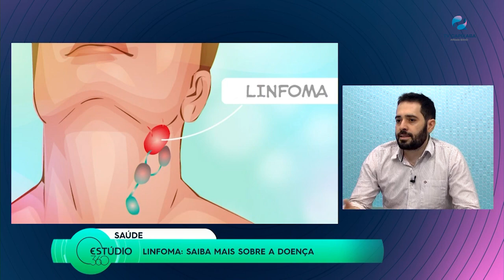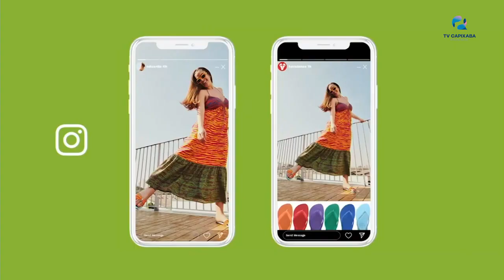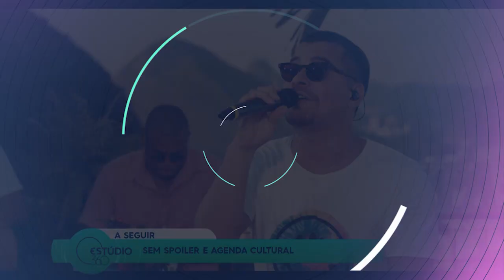Um a cada vinte mil brasileiros pode desenvolver linfoma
Entrevista com o hematologista Douglas Covre Stocco
EStúdio 360 - 1ª edição 04/08/23 - Bloco 02.